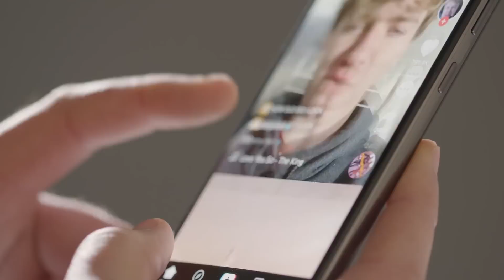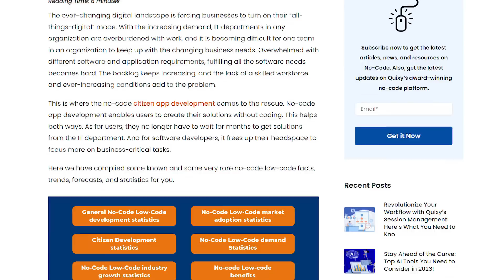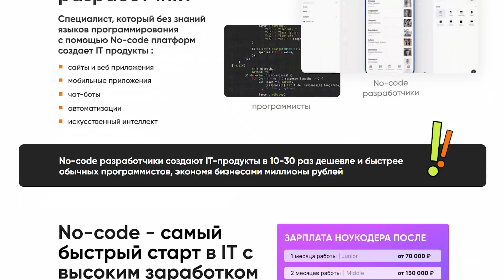До чего Путин США довёл! Народ разбегается в деревни!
- Получите новую востребованную IT профессию с заработком от 200К уже через 3 месяца